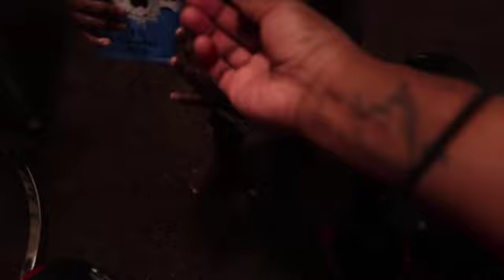VLOGMAS day 4 a day in the life of a stay at home mom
A day in the life of a stay at home mom vlogmas day 4